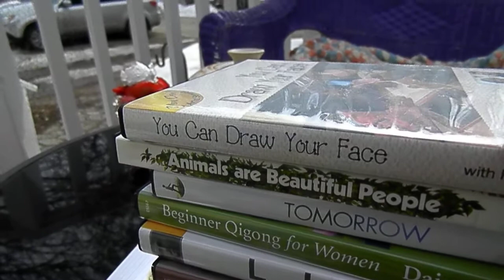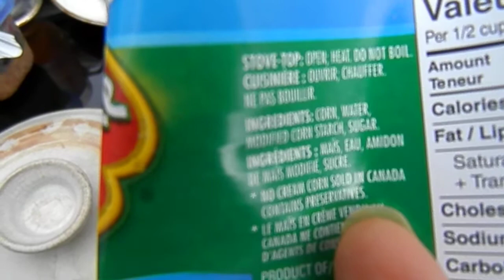P3260045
Lazy (depressed and busy, really) deck dinner March 26, 2018. I'm so thankful that we don't eat like this every day.